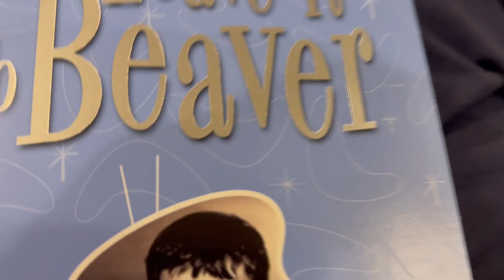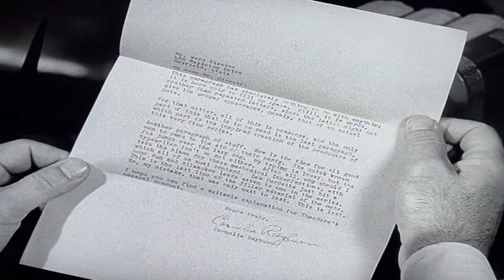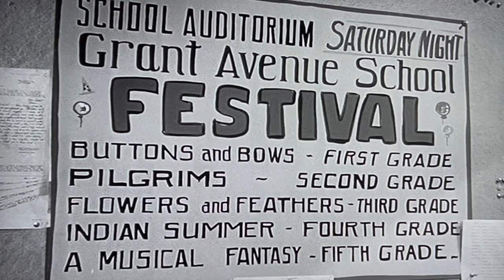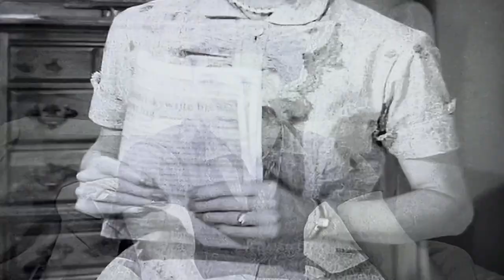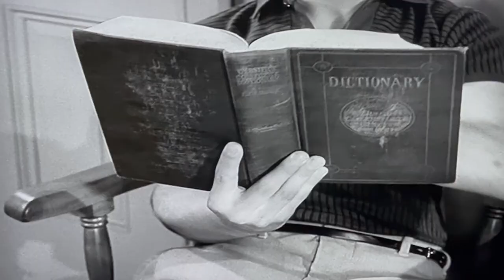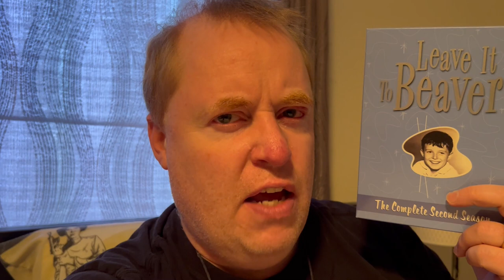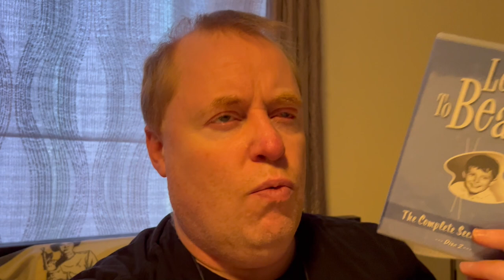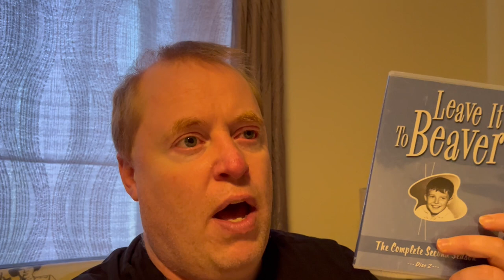LEAVE IT TO BEAVER Season 2 (Part 1) Review (1958-1959) Schlockmeisters TV #17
LEAVE IT TO BEAVER Season 2 Review (Part 1) - "I'm gonna go over and slug Eddie!"